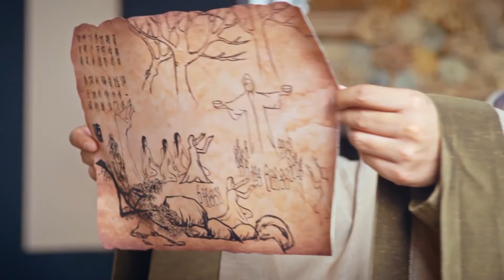武侠电影 |密林中惊现百年蛇怪，小孩与他大战三百回合，终于爆发火焰将它杀死！辛芷蕾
剧名（Drama Name）：斗破苍穹